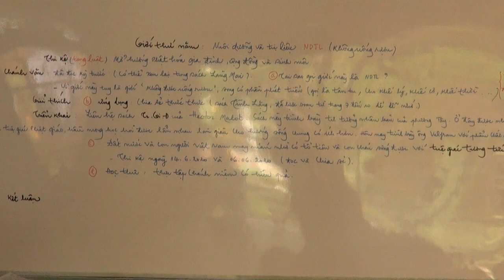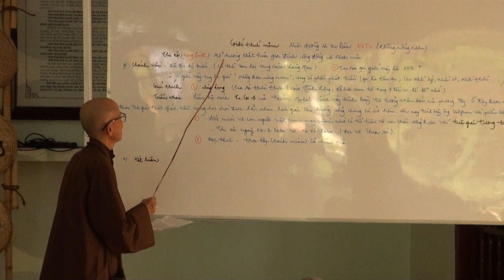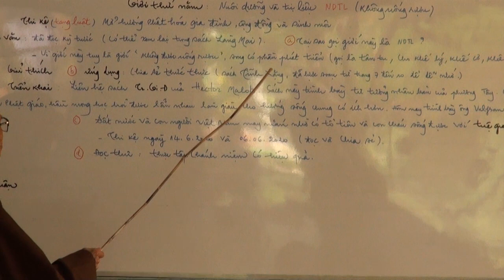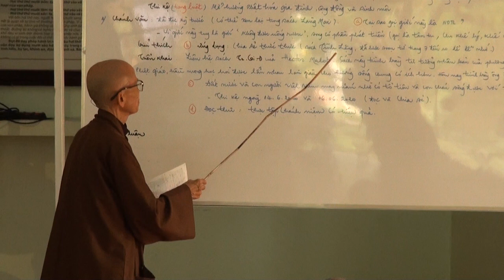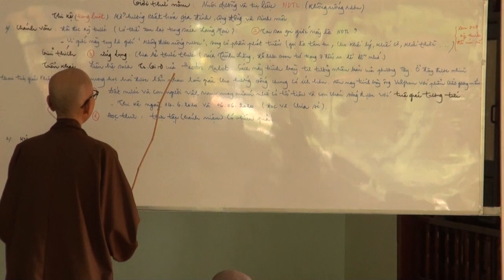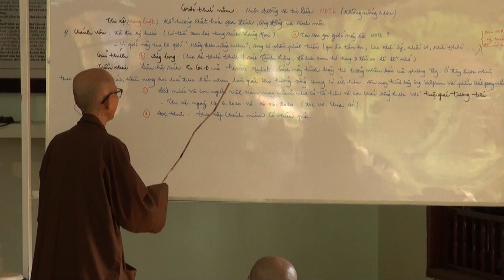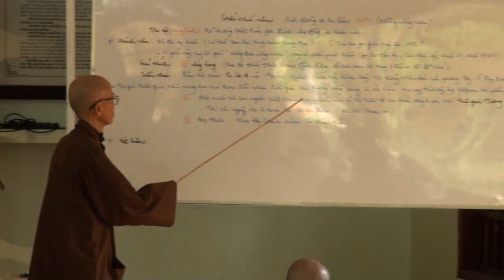Mừng Ngày Tiếp Nối Thầy Thủ Toạ LMTL - Thực Tập Giới Thứ 5 Phần 2